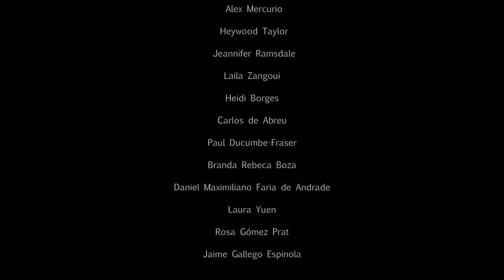Lienzo Rojo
Short movie from Efren Gonzalez
With Daniel Rebollo and Valentina Valle Etxeberria.
Crosskeys productions 2016